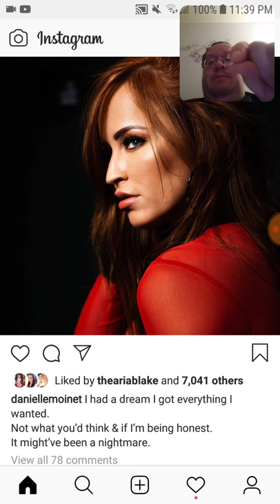Danielle Moinet - It May Have Bern A Nightmare - Danny the Man Parker